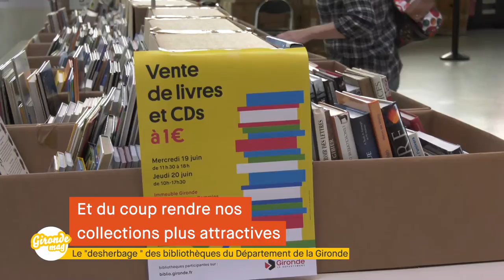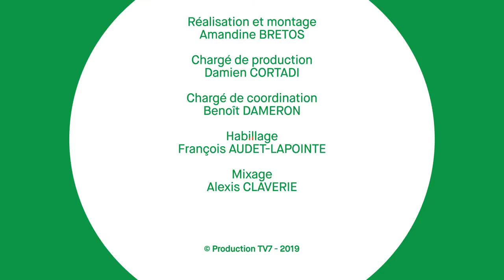Gironde mag' - Desherbage livres